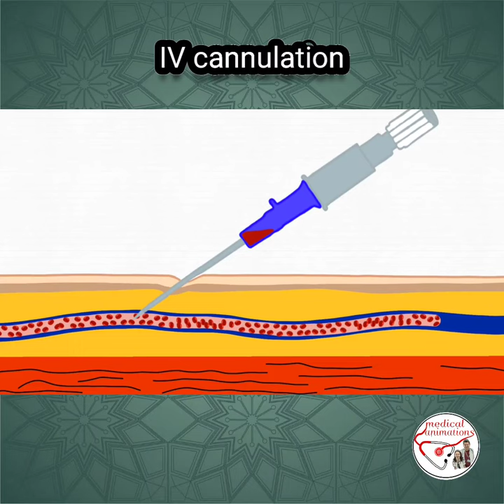💉 INTRAVENOUS (IV) CANNULATION ANIMATION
peripheral ıv access technique, procedure.
peripheral ıv insertion animation, animated explanation.
how to insert ıv cannula?
mnemonic animation for medstudents, nurses, medical doctors.

🎯🎯🎯 Correction ➡️ 45 degrees is not a mandatory rule.

🩺 I make medical animations, I am a pediatrician (@tbpdrahmet, Dr. Ahmet Ünal).
🎬 Memorable, funny, simple and useful short medical animations/illustrations/contents in summary form for medical students, medical doctors, nurses and  other professionals.
📷 Other social media accounts ↩️
📗 Reference: clinical experiencing ⤵️

 ⚡ The information in all my videos is only a recommendation. Please check the current information on the literature before applying it to your patients.